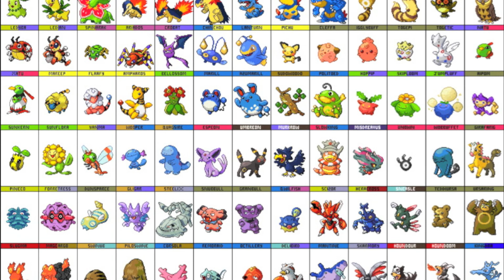Pokemon - All Battle Themes! (Gold/ Silver/ Crystal/ HeartGold /SoulSilver) [Cut as one song]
All songs uploaded LOSSLESSLY from japan import of physical CD. Best Quality Music. Always.